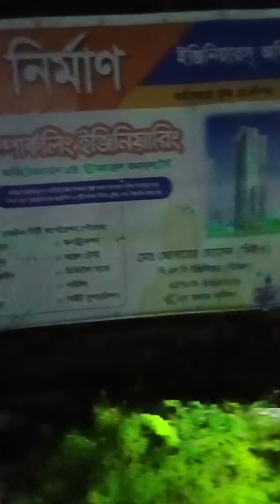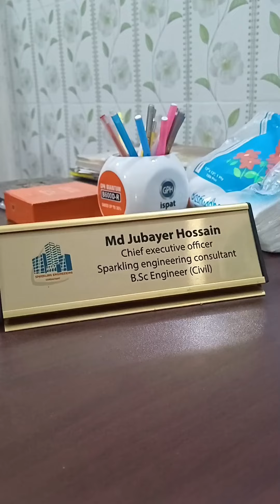Sparkling engineering consultant Office